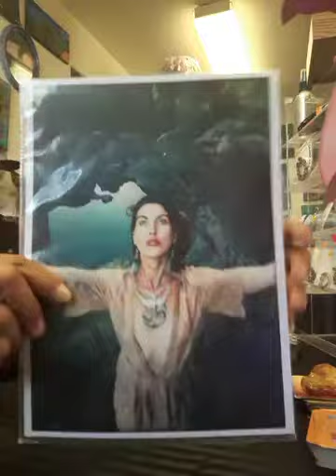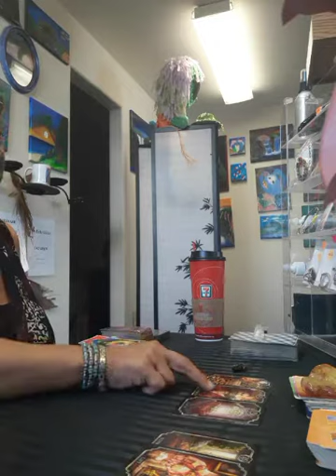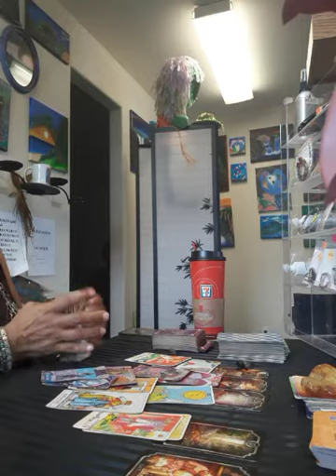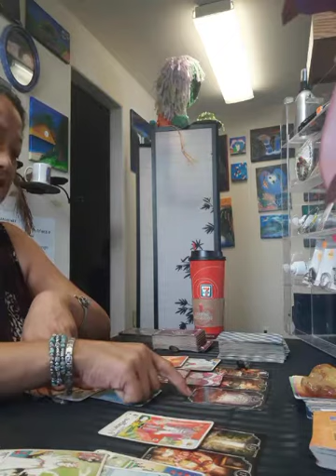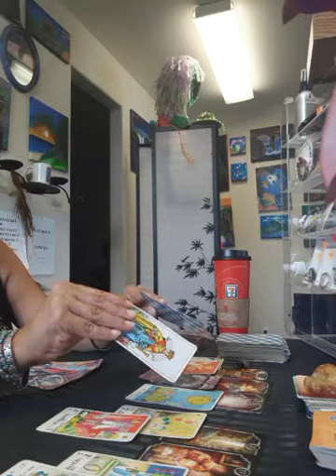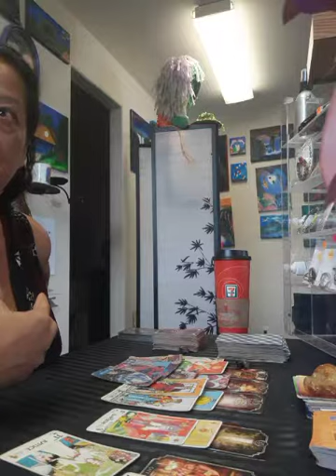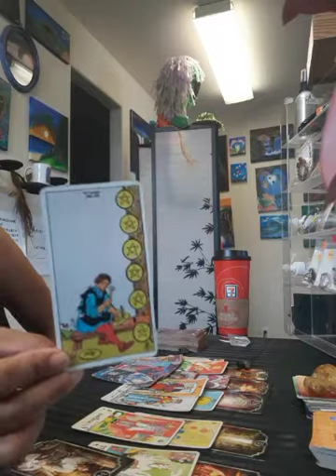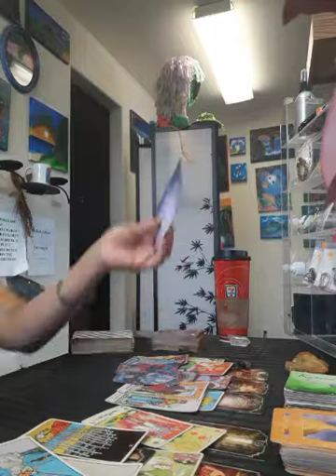Cards of the Day July 26 Bye Bioch--Ousting the FRENEMY in Your Midst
July 26
Bye Bioch--Ousting the FRENEMY in Your Midst

ROSE YOGA YOUTUBE CHANNEL:
EFT Tapping Technique

If you are interested in supporting my work, a pdf or printed copy is 5$

5$ for 3 cards + whatever I am guided to pull; 5 minute reading

10$ for a 5 card draw whatever I am guided to pull; 10 minute reading

If you would like a comprehensive reading, 25$ until August 18, price will go up to 60$

AMAZON Wish list: